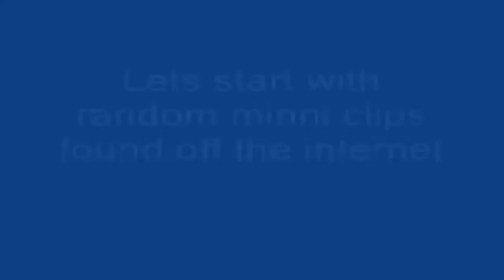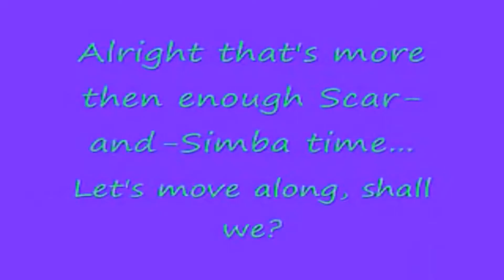GummyTopia Randomness 21